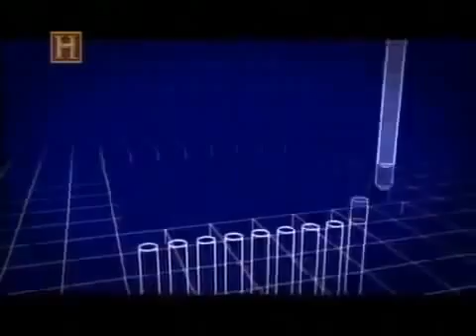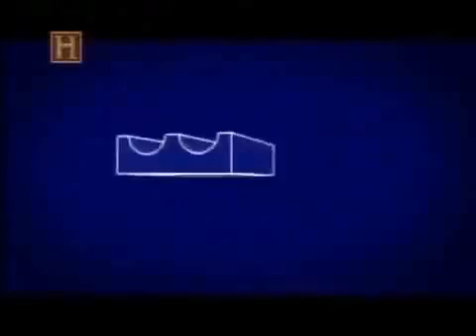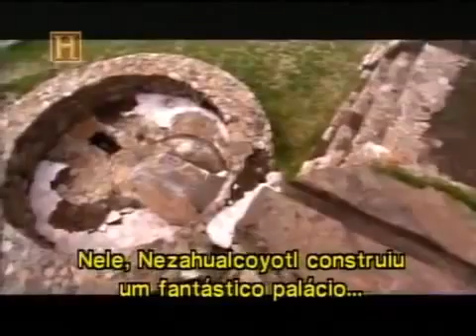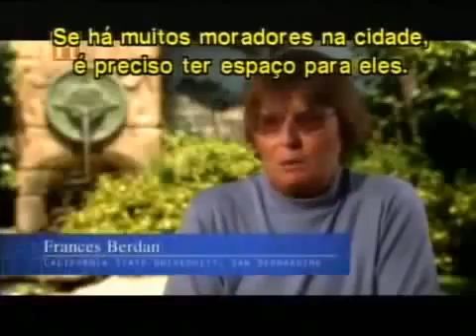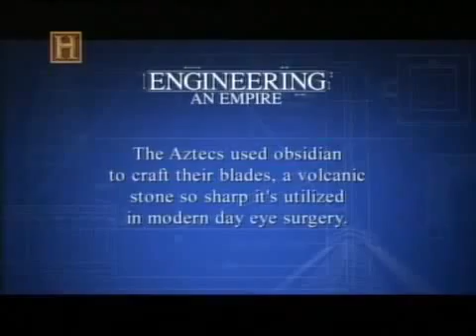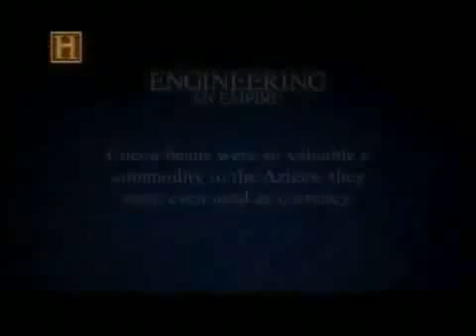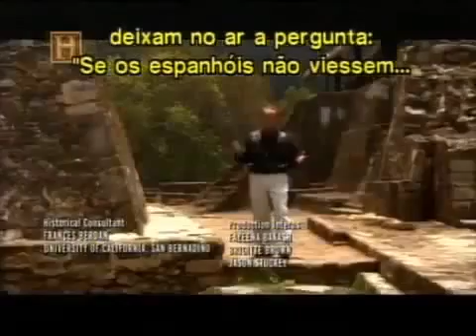Construindo um Império: Os Astecas (Dublado) - Documentário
Sinopse: Não houve império mais poderoso no Novo Mundo do que o império Asteca. Eles superaram os maiores desafios da engenharia e construíram a incrível cidade de Tenochtitlán no meio de um lago. Este apoteótico império fará você acreditar que sonha… da mesma forma como aconteceu com seus conquistadores.